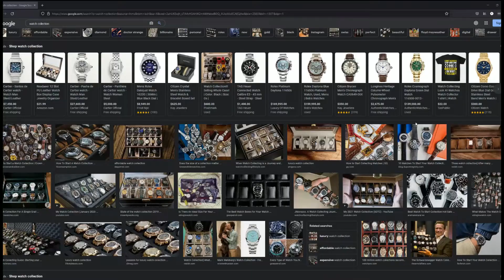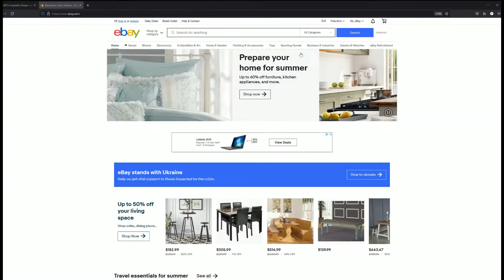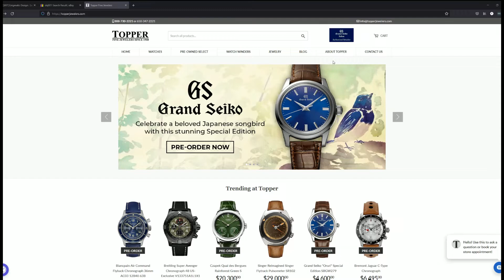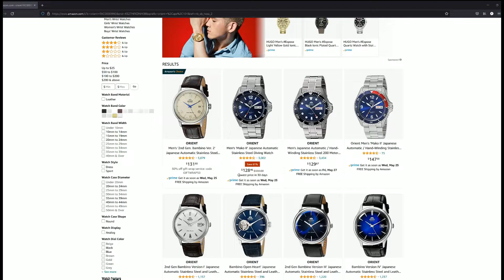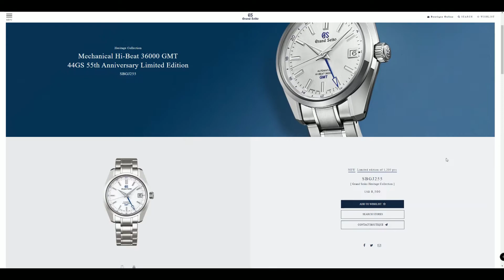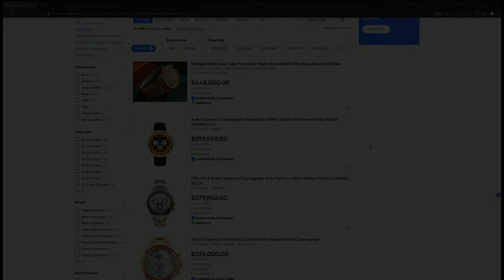My Watch Collecting Thoughts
Watch collecting seems as popular as ever.  I thought I would post a short video sharing my thoughts and experiences on the hobby of watch collecting